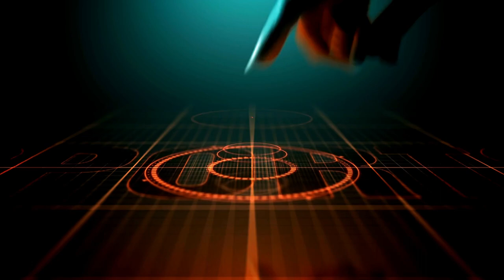copyright-free video effects, no copyright motion graphics, no copyrighted videos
copyright-free video effects, no copyright motion graphics, no copyright videos @mandsworld

Content for YouTube, TikTok, Instagram, Twitter, and Facebook posts.
copyright-free video websites.
Best free stock footage websites.
Free video for YouTube channels with no copyright.
Do you know how you can use this video file?
This content file shows you how it looks in an mp4 video. You can use this video file as your content for YouTube, TikTok, Instagram, Twitter, and Facebook posts; you can use the Motion & Still-Worlds collection.

About This video file.
Encoder: H.264
Resolution: 1920×1080
Frame Rate: 25 fps
Bit Rate: 10000 kbps

DMCA:
Please feel free to request the removal of any material you copyrighted. If you find such material posted here or linked, please request removal.
Could you provide evidence of the authorised person acting on behalf of the owner of an exclusive right that was deliberately infringed?
A statement that the complaining party has a good-faith belief that the use of the material in the manner complained of is not authorised by the copyright owner, its agent, or the law.
A statement that the information in the notification is accurate and under penalty of perjury means that the complaining party is authorised to act on behalf of the owner of an exclusive right allegedly infringed.
It must be signed by the authorised person to act on behalf of the owner of an exclusive right that is allegedly being infringed.
Please allow 2-3 business days to remove copyright material. Emailing your complaint to other parties, such as our Internet Service Provider, will not expedite your request and may result in a delayed response due to the complaint needing to be filed appropriately.